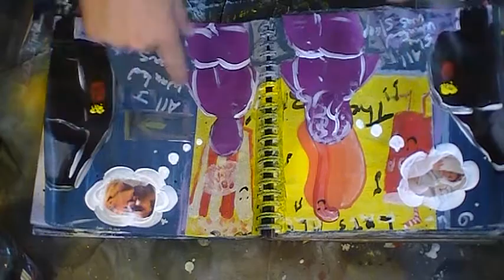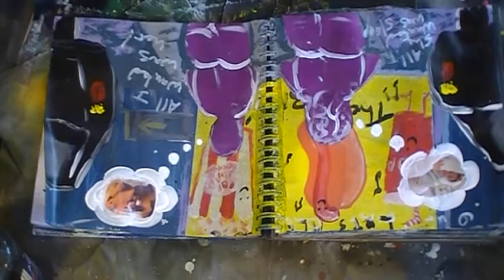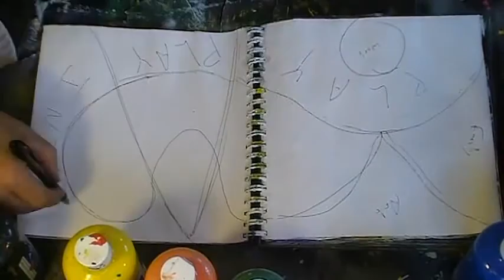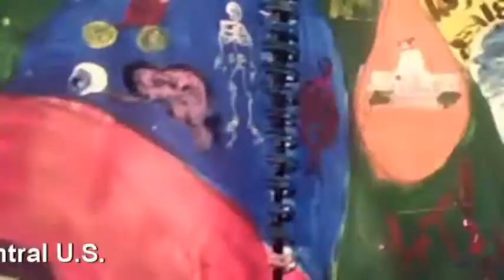Art Journal What I'm Like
Playing with some simple images that illustrate what I'm like.  I took a cue from Kelly Harcus and Kirsty Neal and did a tribute to the What Are You Like? art exhibit.